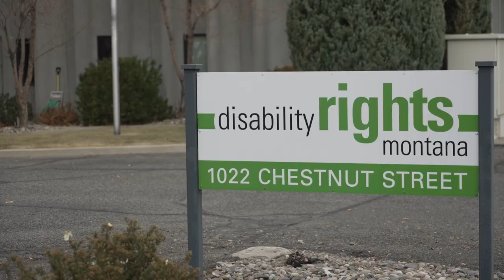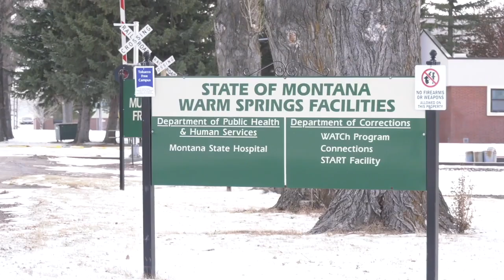Disability advocates, state disagree over Montana State Hospital patient voting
An advocacy organization and state officials are now involved in a legal battle over whether people committed to the Montana State Hospital should be allowed to vote.